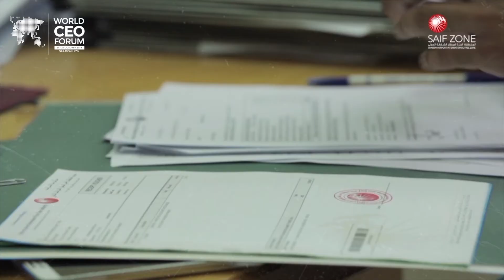SAIF Zone Director General tells us why you should attend the World CEO Forum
SAIF Zone Director General, Saud Salim Al Mazrouei, tells us why you should attend the World CEO Forum in Dubai from 21-24 October.